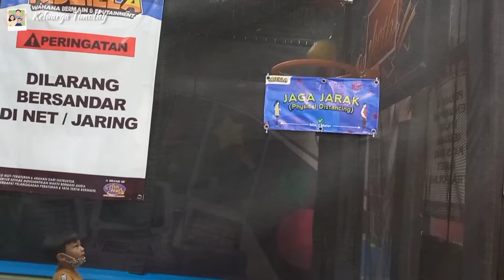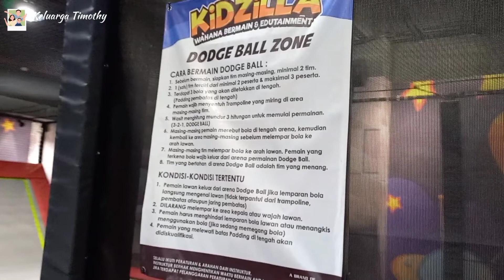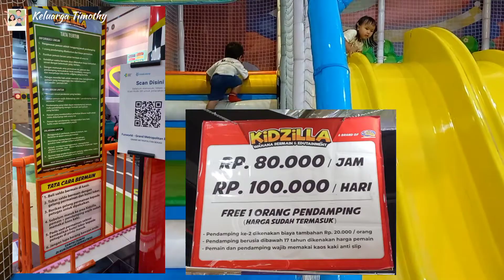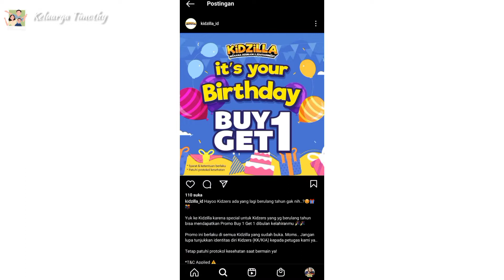BEBAS MAIN SEHARIAN DI KiDZiLLA GRAND METROPOLITAN BEKASI | TRAMPOLIN NYA LUAS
Haii kami lagi di kidzilla mall grand metropolitan bekasi, banyak permainan disiniz seru deh 😃
Yg menarik perhatian yaitu disini ada trampolim yg luas banget, yg belum tentu ada di kidzilla lain 😊

Tag.
trampolin kidzilla
Kidzilla bekasi
Playground anak
Wahana permainan anak di mall
Kereta choo choo train